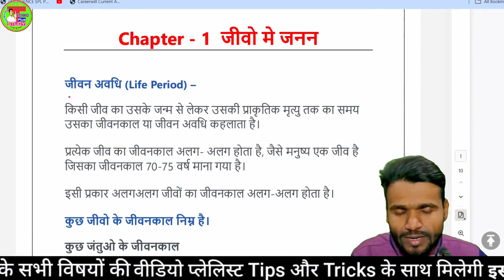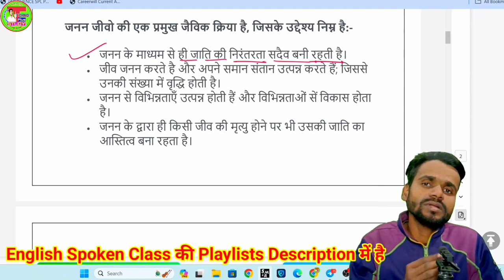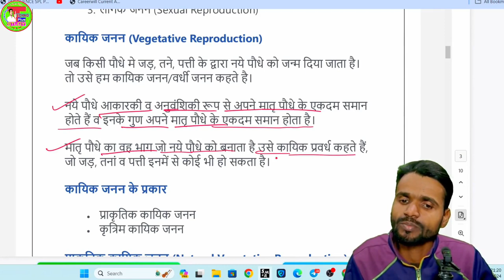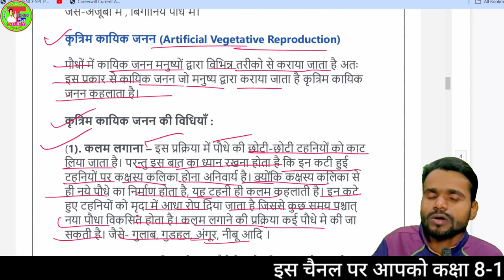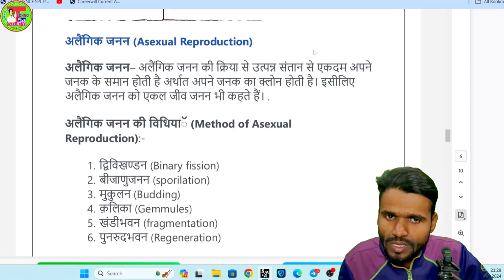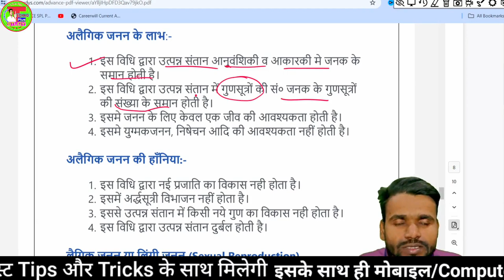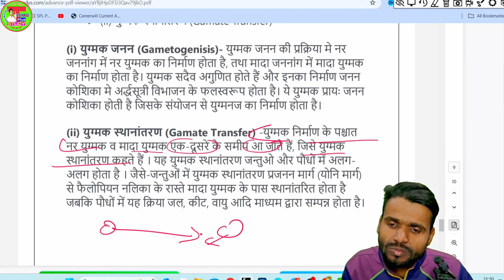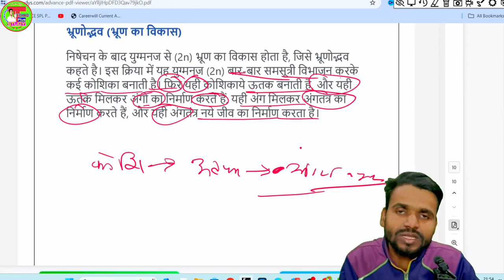जीवों में जनन Class 12 Biology important questions 2024 | 12th Biology के सभी महत्वपूर्ण प्रश्न 2024